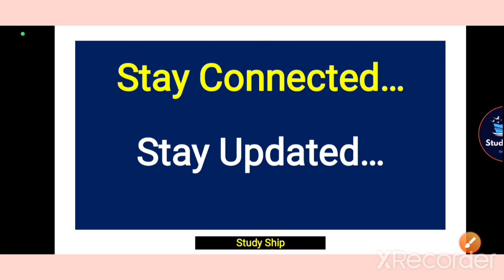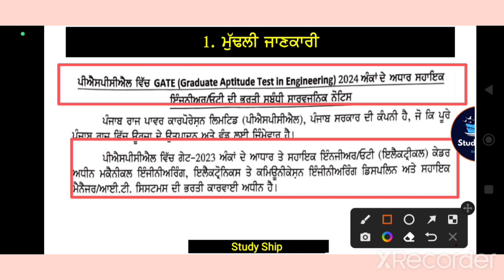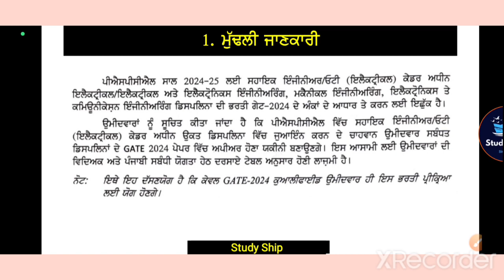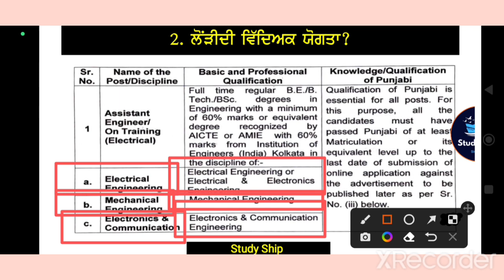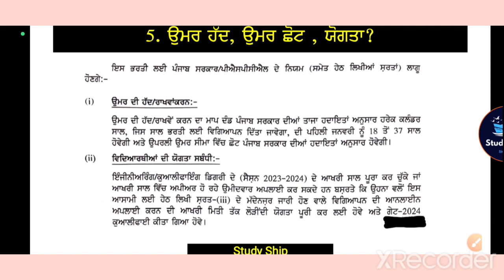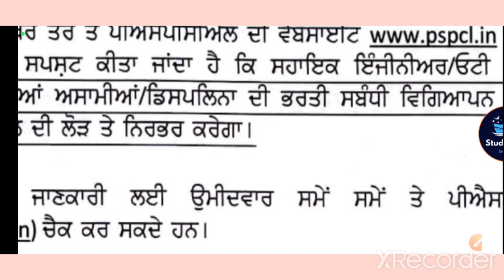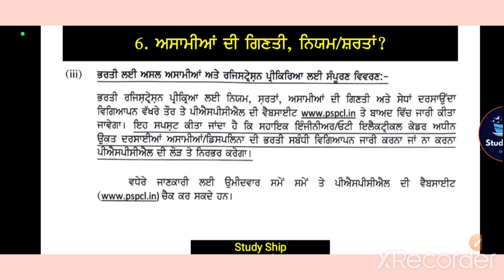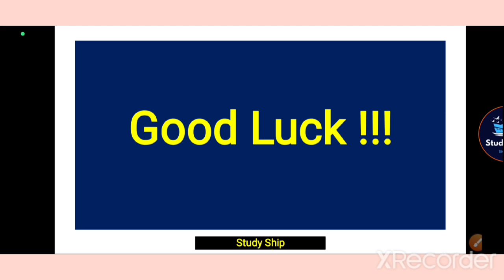pspcl AE recruitment 2023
pspcl AE posts | upcoming pspcl recruitment  2023